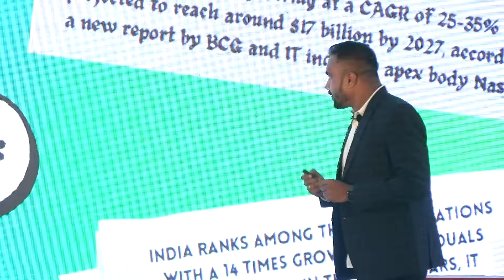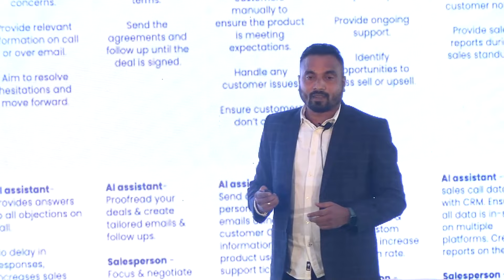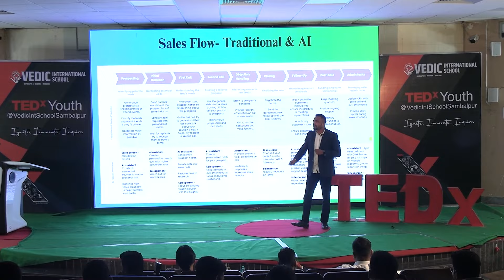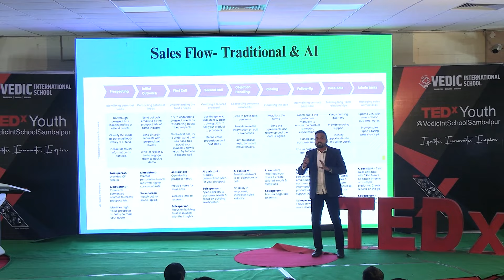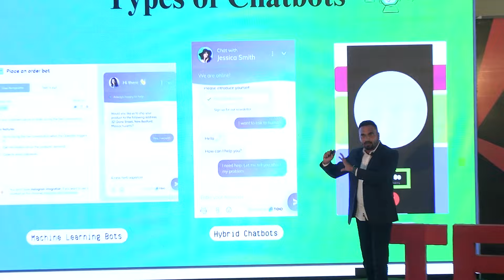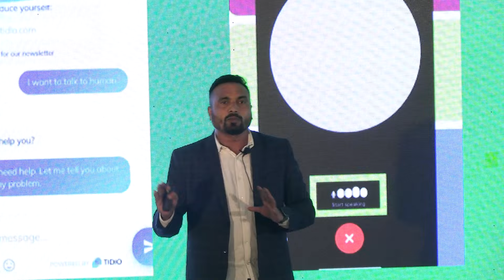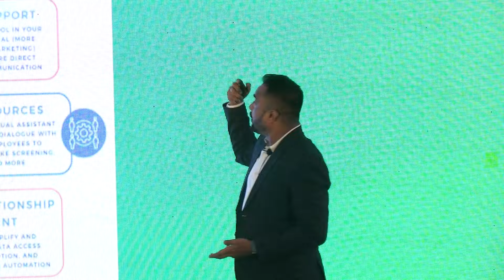Artificial Intelligence, Future of Business | Ramesh Shrikonda | TEDxYouth@VedicIntSchoolSambalpur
In this insightful discussion, Mr. Ramesh Srikonada delves into the transformative impact of Artificial Intelligence (AI) on the world of business. Explore how AI is reshaping industries, from automation to decision-making, and what the future holds for businesses that embrace these technological advancements. Over 17+ years of experience in diversified Industries managing several Business Lines such as Blockchain start-ups, Fintech & Crypto Exchanges, Utility DApps, NFTs & Metaverse, Edutech Platforms, Telecom Broadband (Procurement to Pay & Claims Management), Human Resource Outsourcing. (RPO), Life Insurance & Airline BPO (Airline Revenue Accounting). By taking an entrepreneurship approach to my work, I have been able to have strong influence across Business Development, Strategic Partnerships, Growth Manager, Project Management, Client Management, Operations, Team management, Talent Acquisition, Community Manager, Content Marketing and Product Development. The overall experience also includes responsibilities of Risk & Incident Management, Change Management, Client Data Protection(CDP), Business Continuity Management(BCP), Process Transition and Audits This talk was given at a TEDx event using the TED conference format but independently organized by a local community.